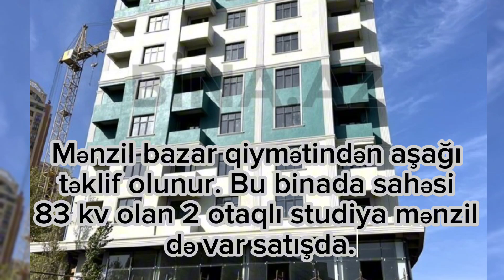Yasamal rayonunda (Şamaxinka)yeni tikili binada ev satılır.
Satılır 2 otaqlı yeni tikili 86 m², Yasamal r.

Avtovağzaldan şəhərə girəndə sağda inşa olunmuş yeni tikili binada 2 otaqlı studiya tipli mənzil satılır. Mənzil bazar qiymətindən aşağı təklif olunur. Bu binada sahəsi 83 kv olan 2 otaqlı studiya mənzil də var satışda. Xahiş olunur real alıcılar narahat etsin.

Bakı, Moskva prospekti.

Xəqani m. Vasitəçi (Agent)

PIXABAY LICENSE CERTIFICATE This document confirms the download of an audio file pursuant to the Content License as defined in the Pixabay Terms of Service available Licensor's Username Licensee: u_a5b0iqazs1 Audio File Title: Happy Rock Audio File URL Audio File ID: 165132 Date of download: 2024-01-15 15:46:31 UTC Pixabay GmbH c/o Lacore RechtsanwÃ¤lte LLP Berliner Freiheit 2, 10785 Berlin, Germany Pixabay is a user-contributed stock content website. The above-named Licensor is responsible for this audio file. Pixabay monitors uploaded audio files only to a reasonable extent. Pixabay cannot be held responsible for the acts or omissions of its users and does not represent or warrant that any required third-party consents or licenses have been obtained.